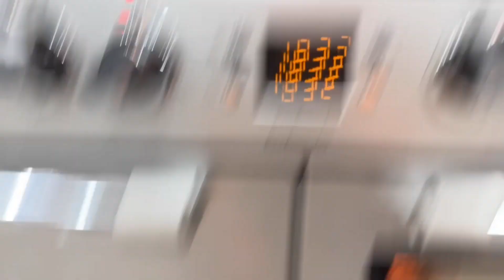LAST few DAYS at HOME !!